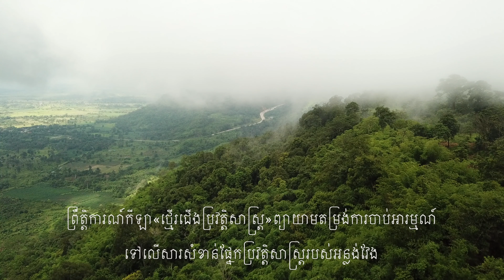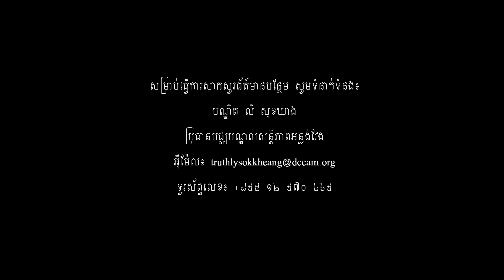GENOCIDE EDUCATION IN CAMBODIA: ព្រឹត្តិការណ៍កីឡា​«ថ្មើរជើង​ប្រវត្តិសាស្ត្រ​»នៅ​លើភ្នំដងរែក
Walking Trails – Anlong Veng
We Walk Together Toward Peace, Security and Prosperity
Anlong Veng District

Walking Trails – Anlong Veng has had a special privilege to host its annual “Walking Trails” on Dangrek mountain in Anlong Veng district, to highlight the importance of peace, security and prosperity in the former final stronghold of the Khmer Rouge movement. Anlong Veng was reintegrated into the Royal Government of Cambodia (RGC) in 1998, the year that the Cambodians have enjoyed a full peace.

The calendar date February 1st, 2020 is set to start our long walk toward peace and prosperity in Anlong Veng.  Anlong Veng is a small district in Oddar Meanchey province, which is located in the northwest of Cambodia.

Nestled along a border with Thailand, Anlong Veng contains numerous physical reminders of Cambodia’s horrific past. The Khmer Rouge was the name given to the communist regime that swept over Cambodia in April 1975. For almost the next four years, Cambodians suffered from forced labor, starvation, torture, and terror. Under Pol Pot, the regime consumed its citizens and nearly destroyed all Cambodian institutions, including religion and culture.

Families were broken up, loved ones were separated, and many people were arrested and killed.  When the Khmer Rouge regime finally fell in January 1979, the country was covered with at least 20,000 mass graves. Even though the regime was tossed from power in 1979, many Khmer Rouge members continued to fight a guerrilla war, and for almost the next two decades, they controlled a number of areas in Cambodia.

Anlong Veng is recognized as the last stronghold of this Khmer Rouge guerrilla movement. The area contains dozens of physical reminders of the regime’s control, and many former Khmer Rouge cadres continue to reside in the area.

This race seeks to call attention to not only the historic significance of Anlong Veng, but also its significance as a mile marker for the country’s peace, security, and prosperity. Anlong Veng may have been the last stronghold of the Khmer Rouge, but it is also a symbolic milestone in Cambodia’s rise from its horrible past. The reintegration of Anlong Veng meant a new beginning for Cambodians in the region who had struggled with war and all of its consequences, including disease, disability, poverty, and death. The reintegration of the region also meant a new beginning for all of Cambodia, which had finally put an end to over three decades of war, genocide, and mass atrocities.
Today, Anlong Veng continues to exude an air of mystery, adventure, natural beauty, and to some extent danger. The area has been a front-line area for border disputes with Thailand, and certain sections of the jungle continue to be off-limits because of mines.
But while old guidebooks may describe Anlong Veng as a place of risky adventure, the region is undoubtedly safe, secure, and peaceful. This race seeks to highlight these qualities through a scenic path that takes runners and the public along some of the more beautiful sections of the region.

The area has a diverse natural beauty that will be observable during the race. Small streams, rice paddies, ponds, and water falls can be found throughout the area, and parts of the race will include portions where one can look into Thailand from a scenic cliff. The race will include sections that are close to various historic artifacts and buildings, including a late, local warlord’s main headquarters and residence.

The race aims to give the public an opportunity to tour Cambodia’s past, as well as reflect on Cambodia’s future. In many ways, Cambodia is a symbolic graveyard to malevolent or failing ideologies, animosities, and strategies. Yet, in spite of its historic conflicts and struggles, Cambodia stands as a land of hope and opportunity.  This race will culminate with a reflective run and walk to Anlong Veng Peace Center (Ta Mok’s Former House on Dangrek Mountain), as a symbolic demonstration of all Cambodians’ capacity to learn and overcome their past. While we will never escape our history, we do not have to be enslaved by it. It is only by learning from the past that we can ever hope to move forward.

Event:
Saturday, 1 February, 2020
Starting Time:  6 a.m.
Start Point: O-Thmar Village (Lim Heng Reservoir)
Final: Anlong Veng Peace Center (Ta Mok’s Former House on Dangrek mountain)
Distance: 5 Kilometers

Hosted by:
Ministry of Tourism
National Olympic Committee of Cambodia
Oddar Meanchey Provincial Administration
Anlong Veng District Administration
Anlong Veng Peace Center
  of the Documentation Center of Cambodia

Dr. Ly Sok-Kheang, t: 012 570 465